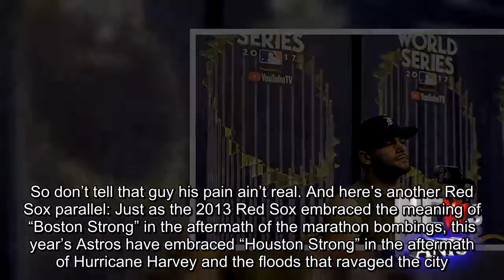Buckley: Astros out to follow path of '04 Red Sox and end suffering of Houston fans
HOUSTON — Nobody knew it at the time, but the 2004 Red Sox started a trend in Major League Baseball: Longtime losers finally getting off the schneid and delivering a World Series championship.With the ’04 Red Sox, it meant winning the Fall Classic for the first time in 86 years.One year later, the ’05 White Sox won their first World Series championship in 88 years.In 2010, the San Francisco Giants won their first World Series since relocating to the Bay Area in 1958, and the first for the franchise since Willie Mays made that catch for the ages to help power the New York Giants to a sweep of the Cleveland Indians in the ’54 Series.And then there was the piece de resistance: The 2016 Chicago Cubs ended a 108-year drought when they toppled Terry Francona’s Indians in a thrilling seven-game World Series.Now it’s the Houston Astros who are trying to turn the page on decades of championship futility.Debuting in 1962 as the Houston Colt 45’s (try to imagine the level of point/counterpoint we’d be having these days over that name), the Astros are still looking for their first set of rings.That’s 55 years and counting. When they emerged with an 11-inning 7-6 victory over the Dodgers in Game 2 Wednesday night in Los Angeles, it was the first time they’d even won a game in the World Series.This is the part when you, as Red Sox fans, can chuckle a little and point out that Houston’s World Series drought doesn’t compare with what Sox fans went through.Sure, 55 years isn’t as bad as 86 years. But I ran into a guy yesterday outside my hotel who said he’s been waiting “just about my whole life to see the Astros win the World Series.”The guy looked to be about 70, which would mean he was 15 or so when the Colt 45’s played their first game.So don’t tell that guy his pain ain’t real. And here’s another Red Sox parallel: Just as the 2013 Red Sox embraced the meaning of “Boston Strong” in the aftermath of the marathon bombings, this year’s Astros have embraced “Houston Strong” in the aftermath of Hurricane Harvey and the floods that ravaged the city.“It’s no secret that this city has endured a lot throughout the whole year,” said Astros reliever Chris Devenski.“This being our home city and us being on the road at the time when all that tragedy went on .it touched me, and you can ask everyone in the clubhouse, in different ways. And all we wanted to do was get back and lend a hand.”That’s pretty much how the Red Sox — and the Pats, Bruins and Celtics — reacted to the marathon bombings.What you’re seeing here in Houston, then, is a town turning to its big league ball club as a way to deal with the hard times.“We helped the way we could with the resources we had,” said Devenski. “It made us feel pretty special.And then to do this for them is going to be even more special. ”If there’s a major difference between the 2017 Astros and past editions of the Red Sox that failed to win the World Series, it’s that these guys don’t run away from their history.(I still remember those press conferences during the 1986 World Series when Sox manager John McNamara would seethe at every reference to 1918.)In a funny way, the ’Stros seem to embrace history. Right-hander Lance McCullers, who’ll be on the mound in tonight’s Game 3 showdown at Minute Maid Park, genuinely perked up at yesterday’s media availability when somebody asked him about the team’s famous/infamous rainbow uniforms that were in use from 1975 through 1986.The modern-day Astros occasionally wear them as throwbacks. Depending on whom you ask, those uniforms are either a hideous product of a designer run amok, or a really cool reminder of the wacky, disco-driven ’70s.“That’s an iconic jersey for us, for the Astros organization,” he said. “Nolan (Ryan), (Mike) Scott.a lot of guys, when you think of Astros baseball, you think of those guys, and that jersey.“I love the look,” said McCullers, who has worn the uni on throwback nights. “I would maybe change some things about the way they fit.But the rainbows are something that I think will forever be associated with the Astro organization, because it should be.They’re a great look and fans love them. ”The mere fact the question had been asked prompted McCullers to pose a question of his own: “Are we wearing them?”Alas, no, but it’d be pretty cool if they did.And it would give long-suffering Houston baseball fans — yes, they’re out there — another reason to root for the Astros in the World Series.